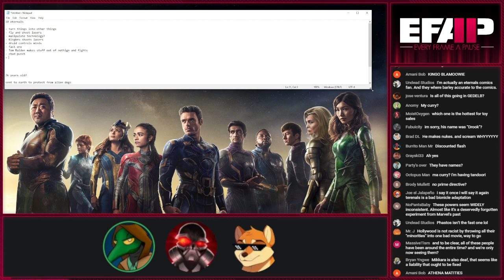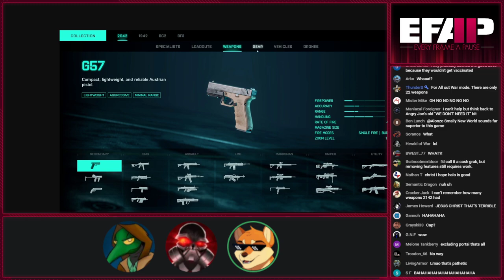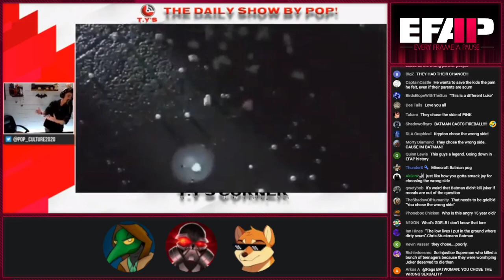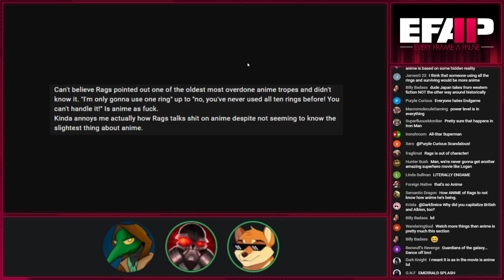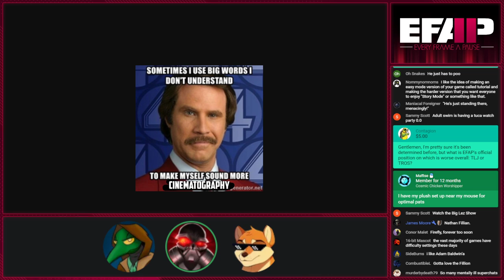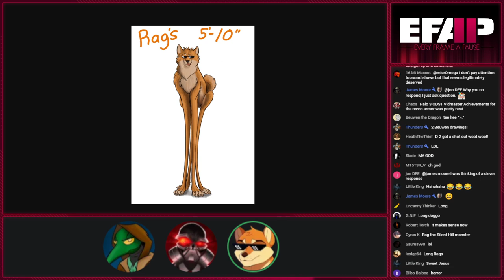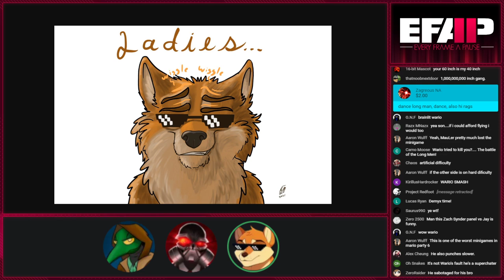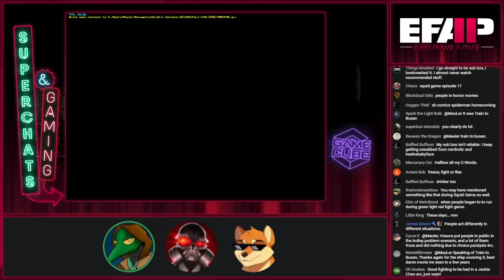EFAP #161 - Multimedia Medley! - Eternals - Battlefield 2042 - Adaptation & Everything else